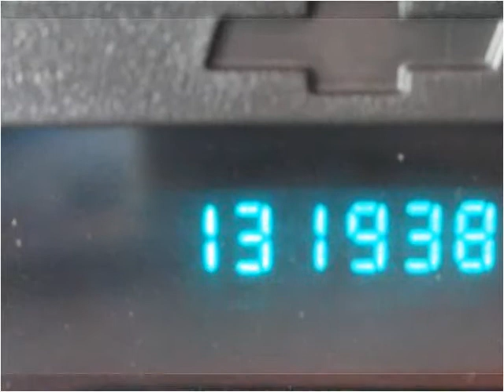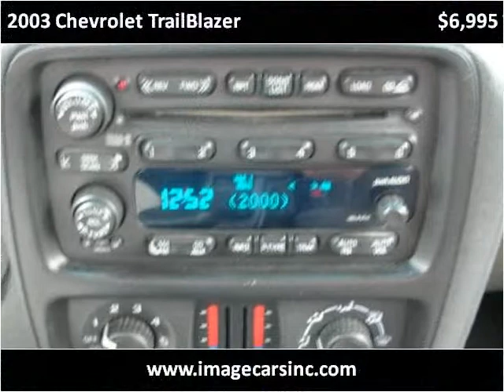2003 Chevrolet TrailBlazer Used Cars Fort Wayne IN